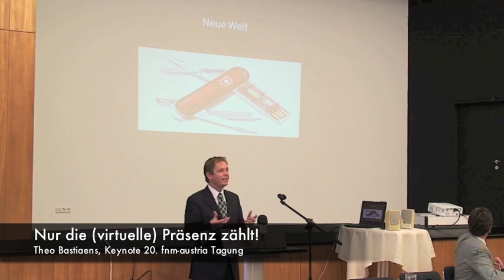[fnm-austria] Kurzvorstellung des Verein